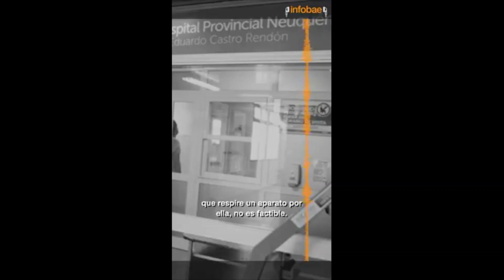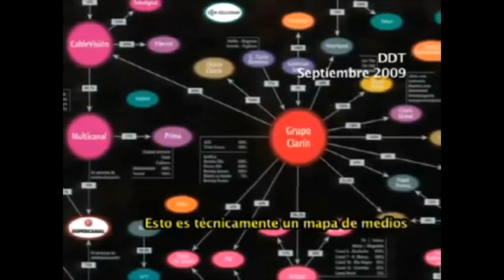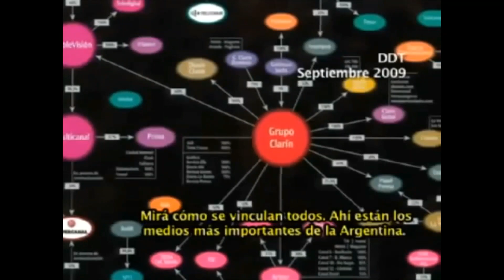PENSÁ EN TU MAMÁ, después MIRÁ ESTO. ES INCREÍBLE.